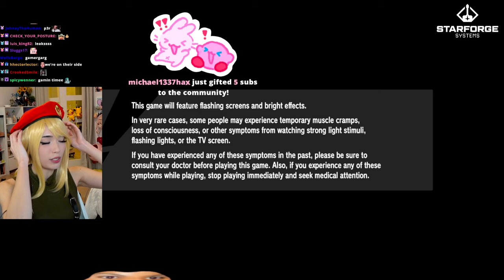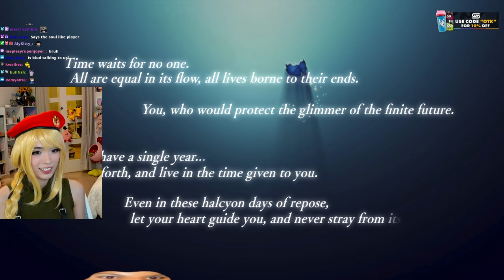Emiru Plays Persona 3 Reload FOR THE FIRST TIME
Emiru
500 E Whitestone Blvd # 3309

༝﹡˖˟ ⸜₍⁽ˊ꒳ˋ⁾₎⸝ ༝﹡˖˟